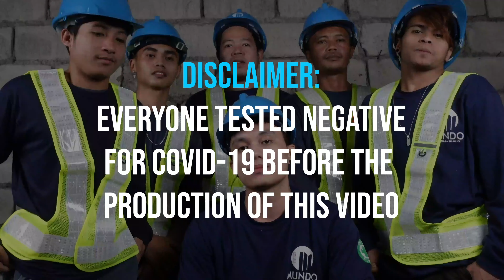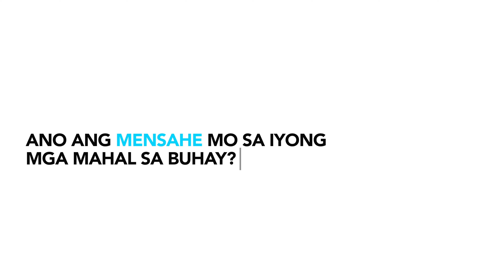Pinoy Food Mukbang! + Q&A (Philippines) | Mundo Design + Build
Mukbang! Mukbang! Construction workers enjoy a classic Pinoy Food Mukbang while answering frequently asked questions about them!